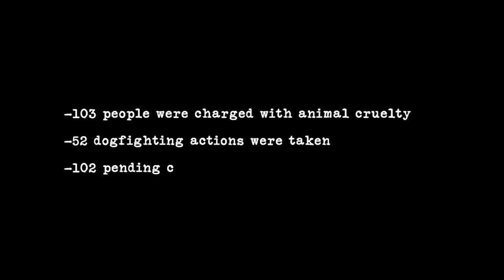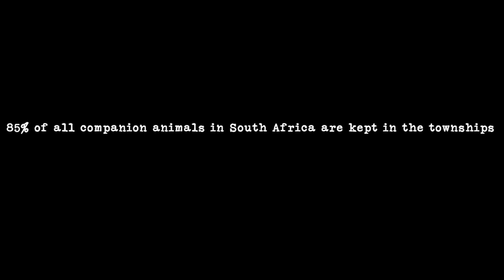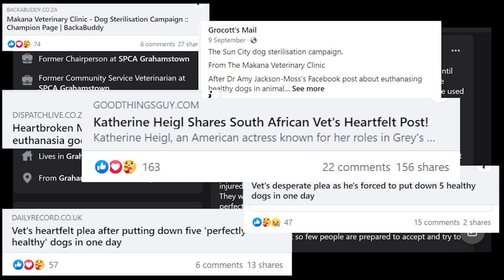Makhanda vet mobilises mass sterilization campaign: a day in the life of Dr Amy Jackson-Moss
As poverty deepens in the Eastern Cape, so does the difficulty of taking care of pets. This has led to an enormous increase in stray animals whose owners are unable to take proper care of them. It is heart-warming to know that there are people and facilities in place that work towards providing vital healthcare such as sterilizations and vaccines.  But it takes a special kind of person to take on this task. We spent a few days with Dr Amy Jackson-Moss from Makana Vet in Makhanda to get a real sense of how a community sterlization campaign works and a glimpse into the heart and mind of Makhanda's new vet who is shaking things up.

Produced by Anathi Ndevu and Bongo Jwaqa.